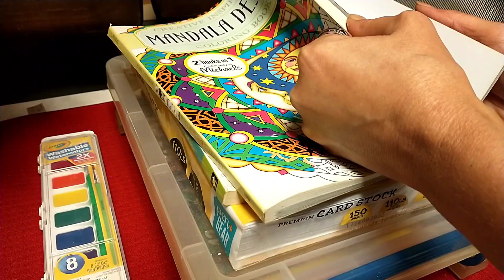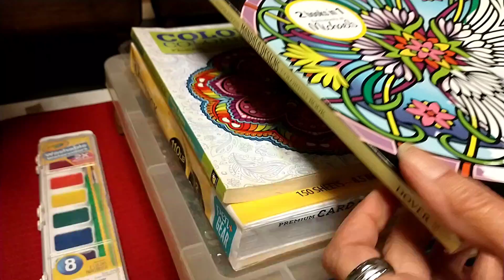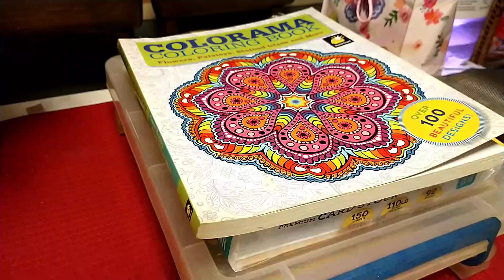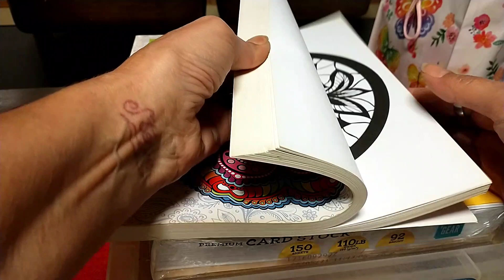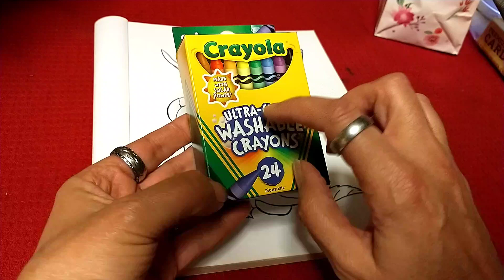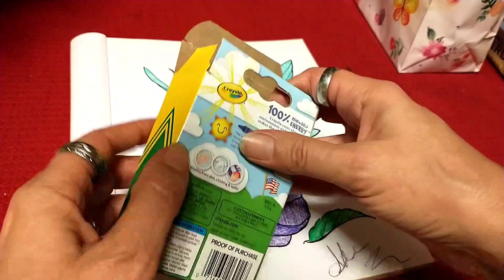coloring hummingbird with crayons ASMR